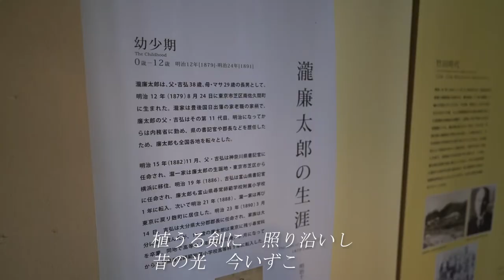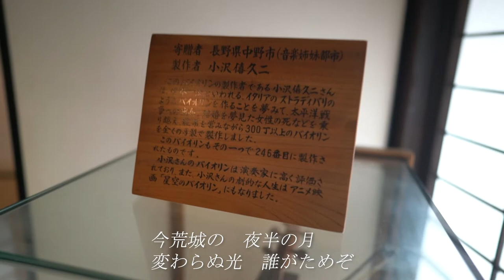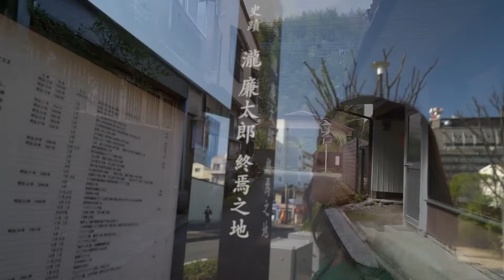荒城の月 ～山口采希〜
山口采希バースデー&ニューアルバム発売記念LIVE
「旭日昇天」
会場：大阪・心斎橋FootRock&BEERS
時間：開場17:00　開演18:00
料金：2500円（+１ドリンク別途）
チケットはこちらから
★ご来場の方全員に旭日昇天トートバックプレゼント！

【関連動画】